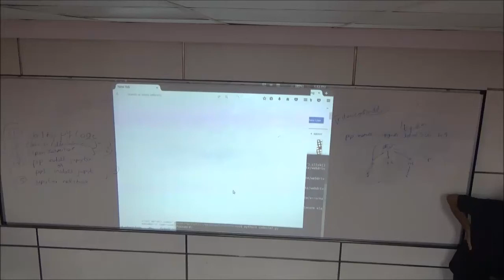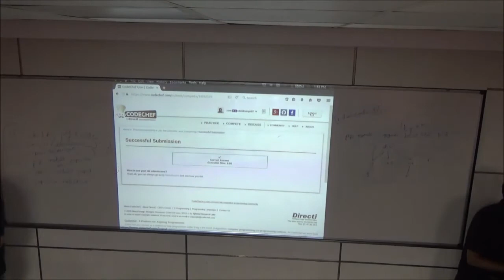Automated Codechef Submission Tool | Python Codelab | Coding Blocks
Mentors Nikhil and Prateek Bhayia explained how to build a automated Python Code Submission Tool, which
1) Opens the browser
2) Logs you in
3) Open the problem editor
4) Pastes the code
5) Submits it
All these steps are automated :D

To learn about Python and Automation and Chatbots join the upcoming bootcamp starting from 27th Aug, 2017 at Coding Blocks Pitampura.